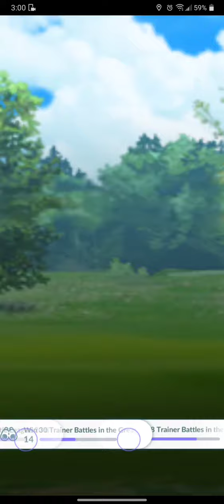PvP Stall Team - Pokémon Go Great League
The stats are nowhere near as perfect as they can be for the Azumarill, Chansey, and Wobbuffet, but it's a unique way if trying to win only consistently possible with the tankiest of 'mons.